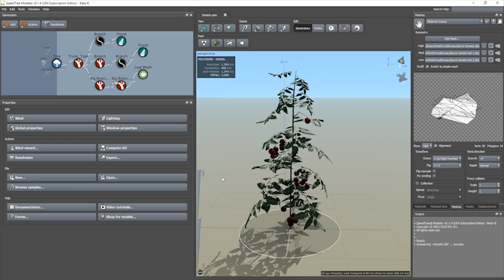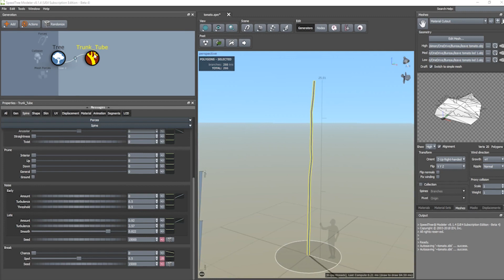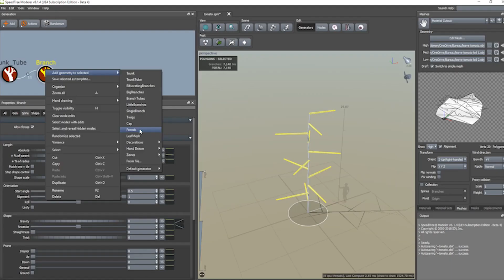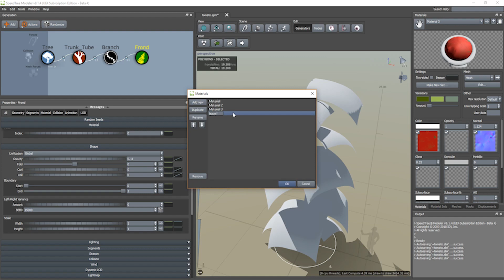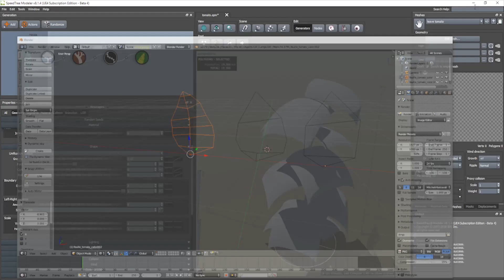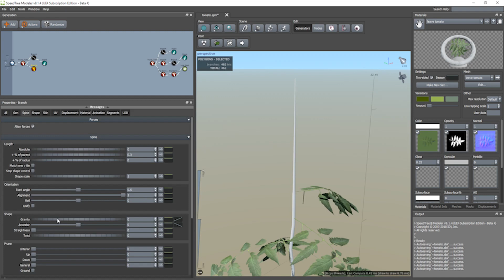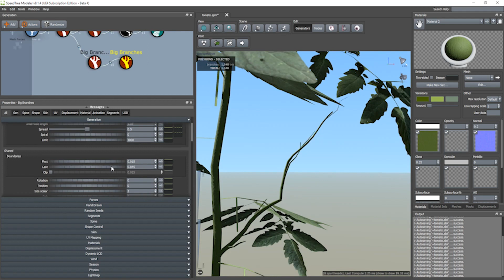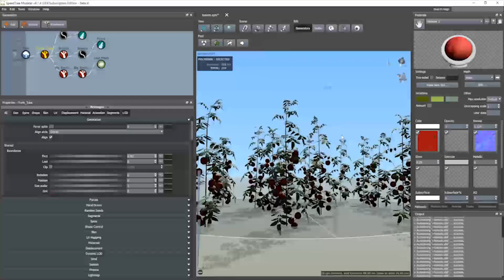-SPEEDTREE UE4- MODELING A TOMATO PLAN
In this video we approach the Speedtree software by making a tomato plan.
For any questions, do not hesitate to share your experience on our SPEEDTREE COMMUNITY discord
Here are all the resources: